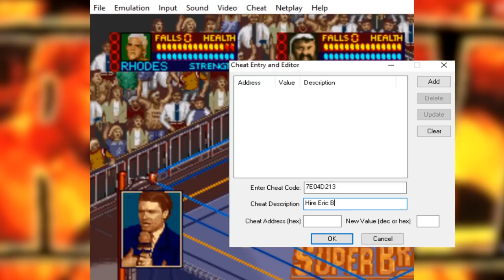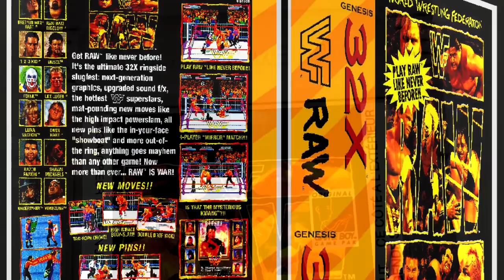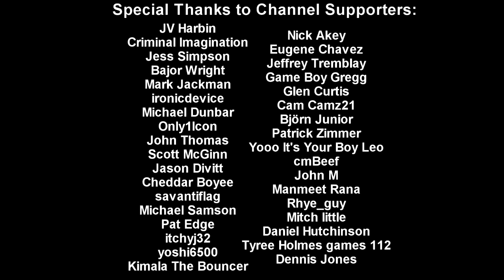Looking Back at WWF Raw - The 1994 Video Game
WWF Raw was released for many home consoles during 1994 and even into 1995. With the WWE still remaining popular among fans, Sculptured Software along with publisher Acclaim / LJN decided to release another game using the same engine as their previous WWF releases. Super WrestleMania and WWF Royal Rumble had proven to be succesful, so WWF Raw would follow suit.

WWF Raw would end up being the definitive LJN / Acclaim WWF game of the 90s. Featuring most modes found in previous releases along with a new roster, new animations and new signature "mega" moves, WWF Raw would prove to be popular among fans. Released on the SNES, Genesis, Game Boy, Game Gear and Sega 32X, fans were able to take control of their favourite superstars such as Bret Hart, Shawn Michaels, Razor Ramon, and The Undertaker in a range of home consoles and handhelds. This video looks at all home versions released.

Topics covered include:

01:38 - The SNES version of WWF Raw
03:55 - WWF Raw's mystery characters
07:54 - WWF Raw on the Sega Genesis / Mega Drive
08:35 - The Game Boy port of WWF Raw
10:15 - WWF Raw on the Sega Game Gear
11:30 - The 32X version of WWF Raw
14:12 - Secret Character Kwang in the 32X version
- Much More